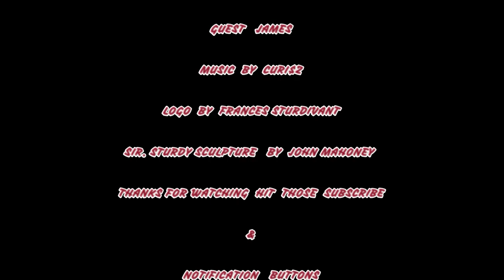HORROR WITH SIR. STURDY EPISODE 119 FT JAMES THE HILLS HAVE EYES REVIEW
ON THIS EPISODE JAMES & I DISCUSSED THE HILLS HAVE EYES FROM 1977. AS ALWAYS LOTS OF LAUGHS AND A GREAT TIME TUNE IN AND ENJOY.